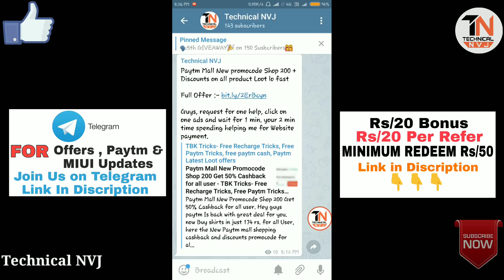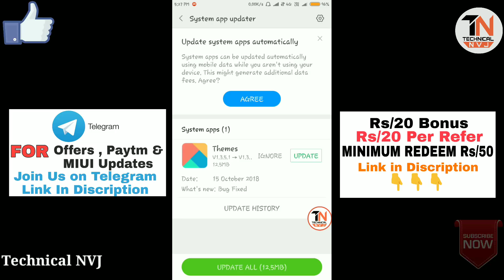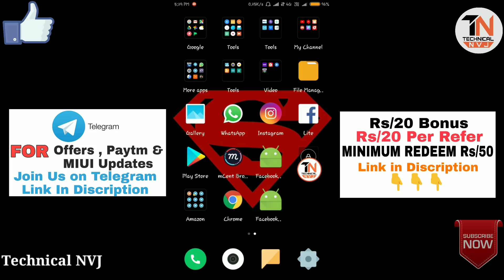Redmi Note 4 | Two NEW internal Updates | Miui 10 Comming Soon | Ft. TNVJ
Redmi Note 4  Two New Ossum Updates

Telegram ( Copy this link & Send to anyone on Telegram & Then Click on that link & Join)

IF You Like This Video Please Share This Channel With Your Friends & Support 🤗

2) Or Comment You Queri in Below Comment Section.
😎 I Always Reply To Every Comment Guaranty

ੴ
THANKS For Giving Your Precious Time.
Because Time Is Every Thing